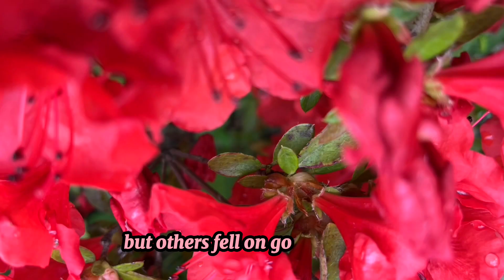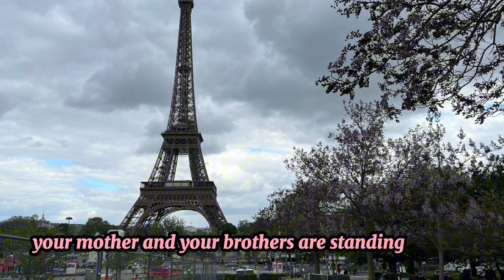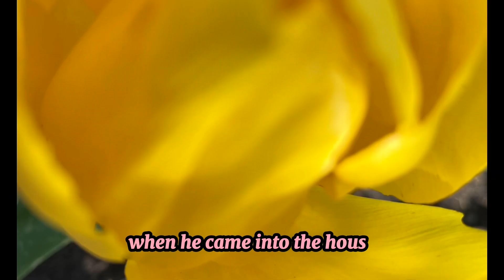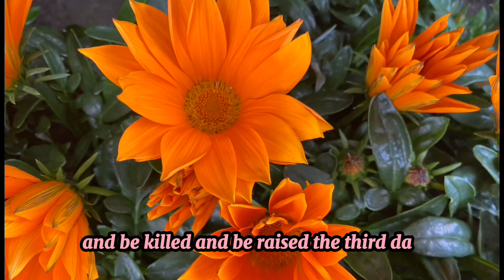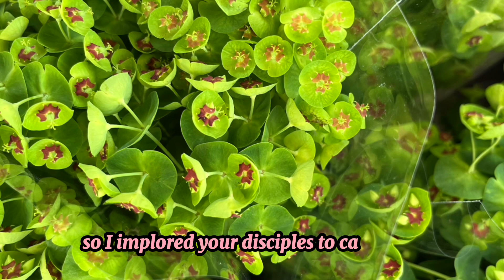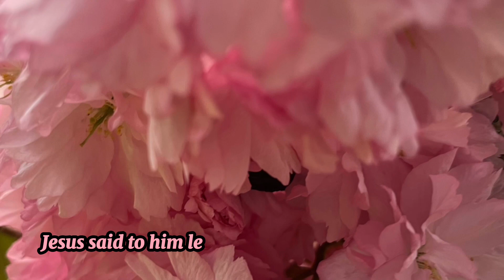BIBLE AUDIO- LUKE 8 &9. NJKV Book of life.